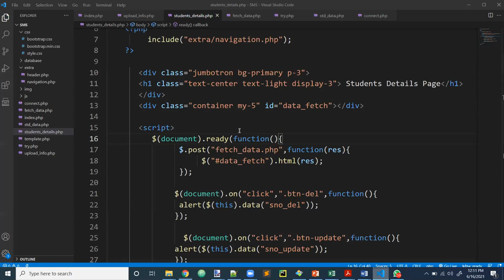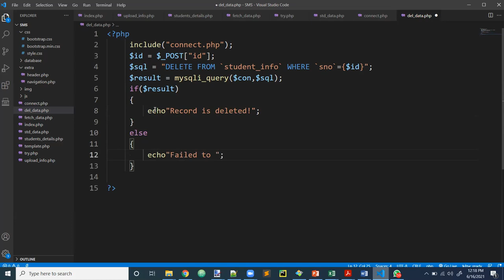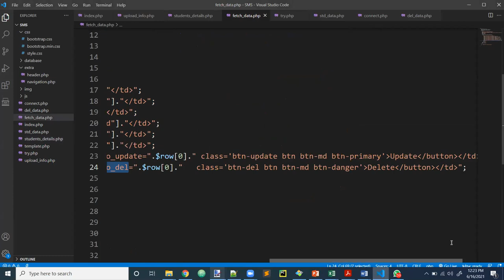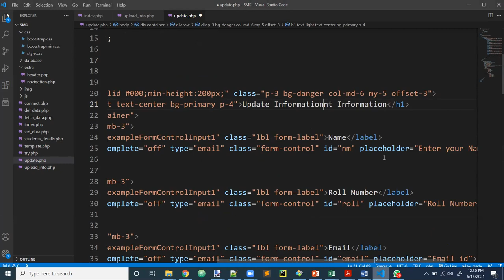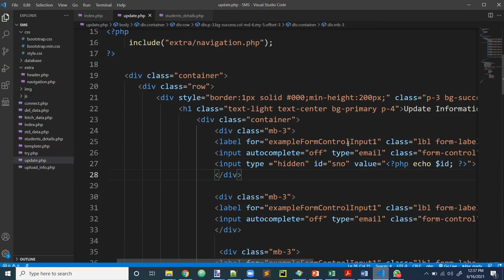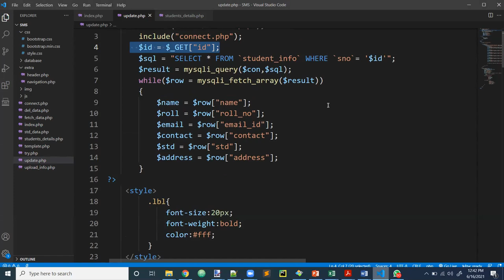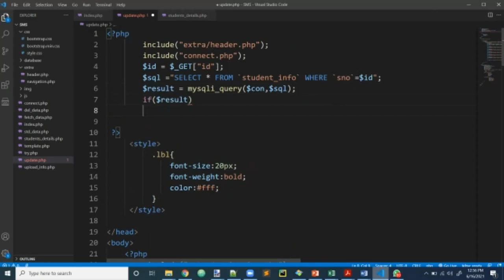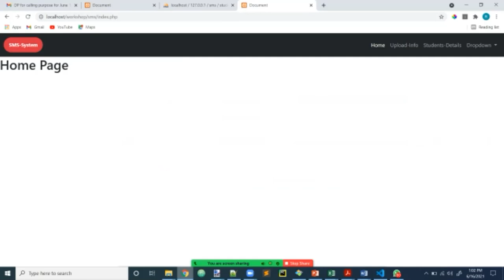How to Start with your Final Year Project-Session 5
Learn the essentials in just six lectures to develop database oriented final year project for BCA, BSc IT and BSc. Computer Sc. In Web technologies.
In these six lectures you can learn how to perform CRUD (Create, Read, Update and Delete) operations using AJAX on MySQL with Bootstrap and PHP.
Using extremely simple and easy code the complete project can be taken to next levels. The contents of these lectures include.

Day 5: Development of third page and database connectivity of third page.